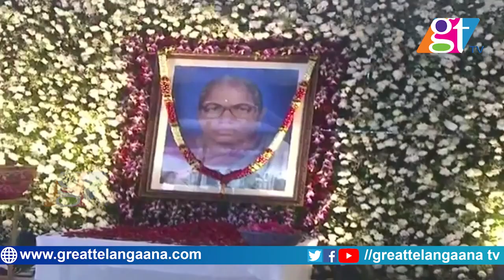CM KCR visiting MLA Manchireddy Kishan Reddy residence | GT TV